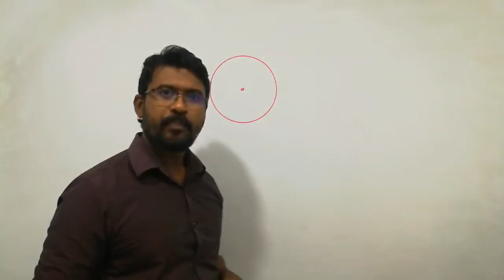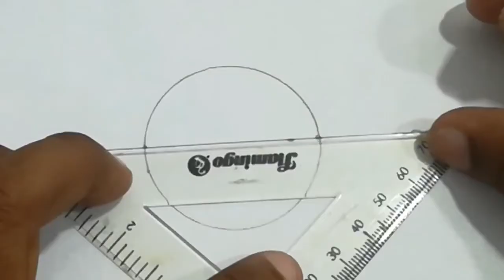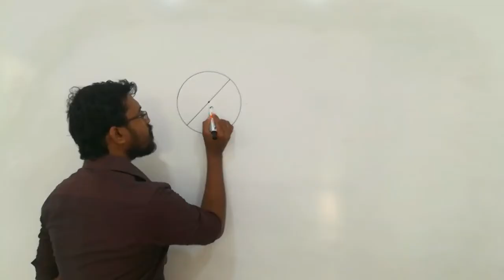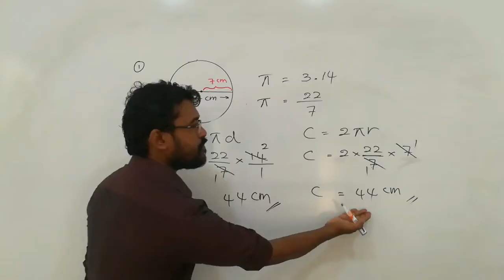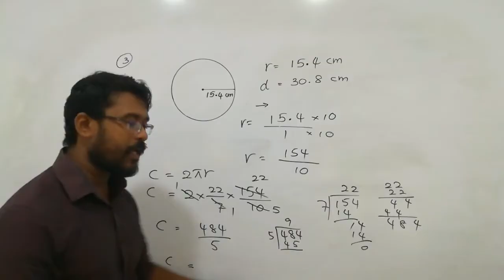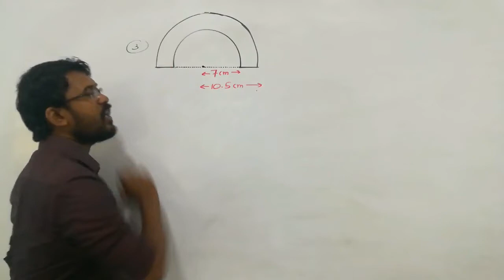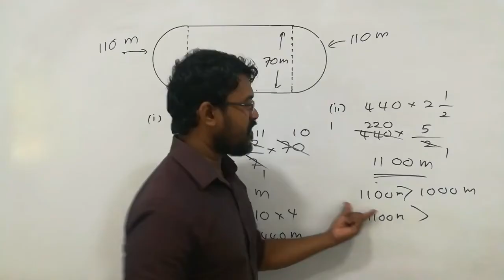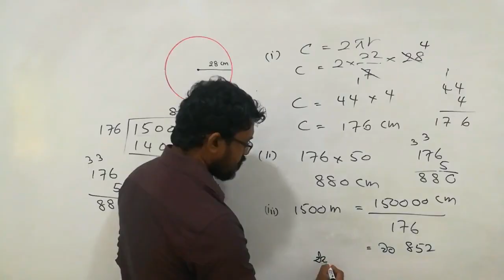maths - Grade 9 - lesson 18 - වෘත්තයක පරිධිය (Use headset for better sound) - sinhala medium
How to find the Circumference of circle...
වැරදි නිවැරදි කිරීමයි...
පැය 01.03.42 දි උත්තරය 880cm  නොව 8800cm ලෙස ලෙස නිවැරදි විය යුතුය.
There are two equations...watch and learn...very easy lesson...